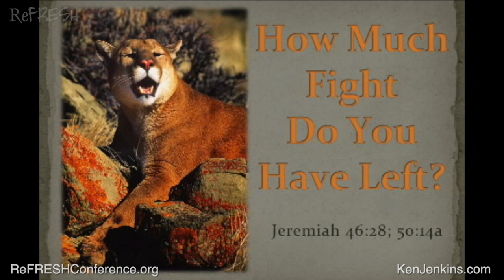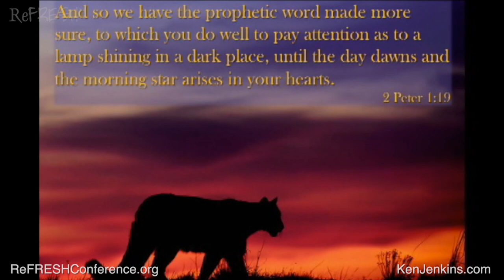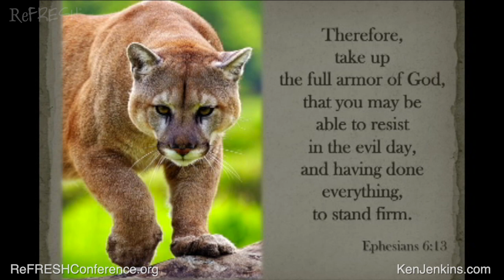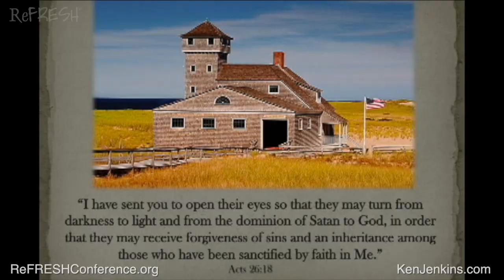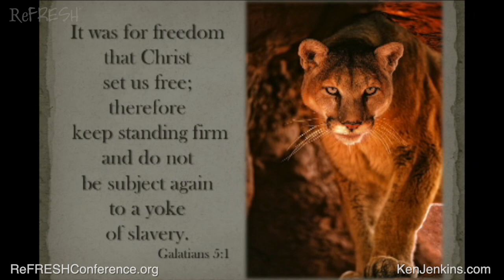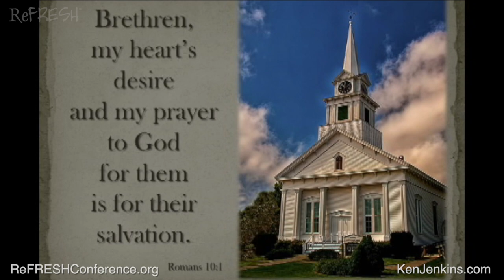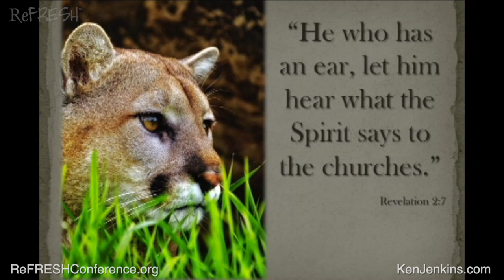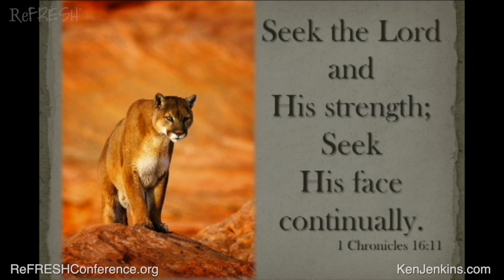Ken Jenkins || How Much Fight Do You Have Left? (ReFRESH® Online 2020)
A message from Jeremiah on not giving up.